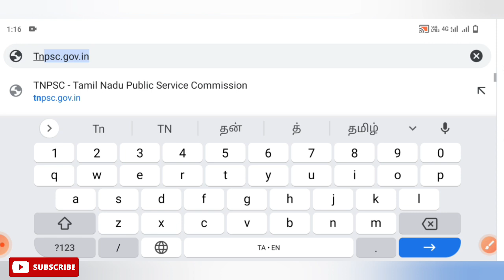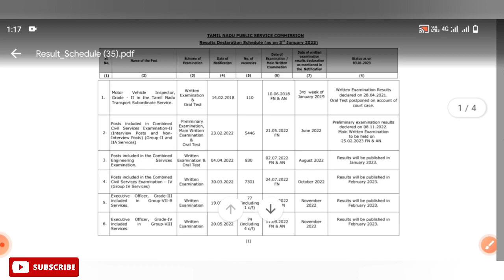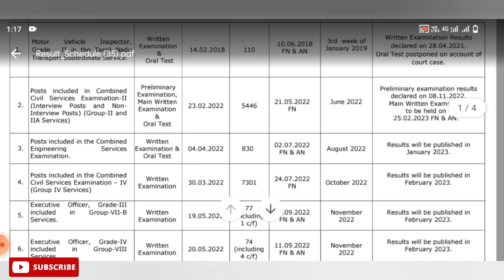TNPSC GROUP 4 Result Date Announce TNPSC GROUP 4 RESULT 2023 UPDATE!